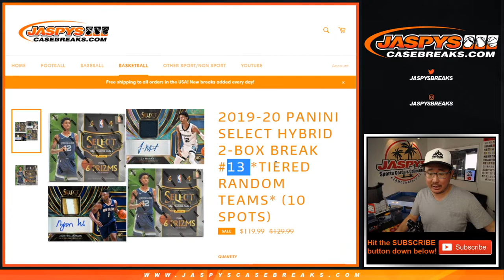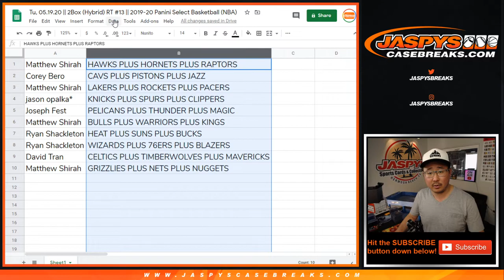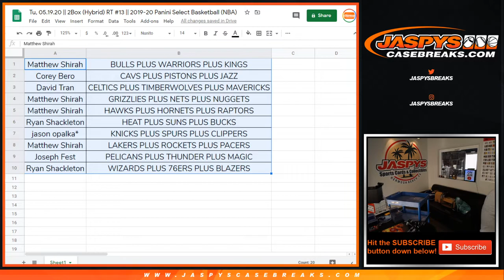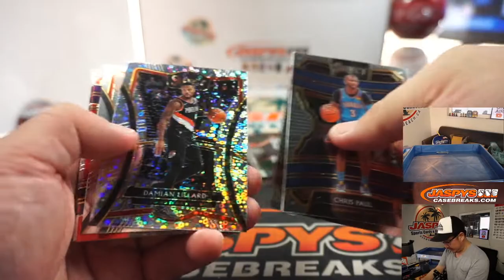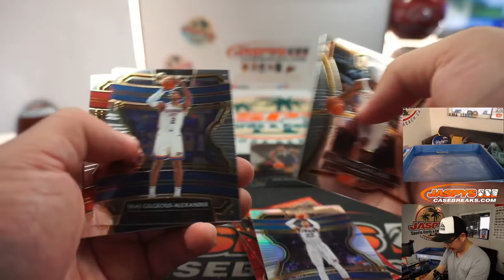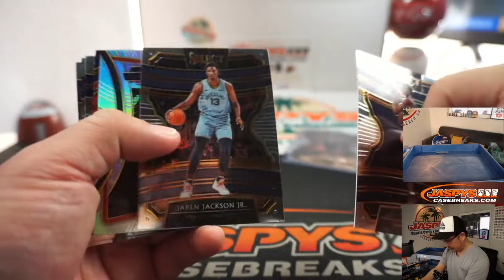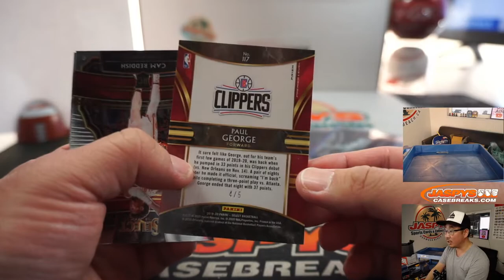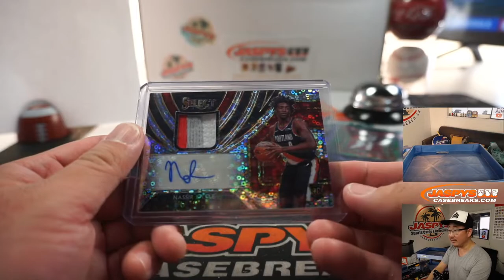Tu, 05.19.20 || 2Box (Hybrid) TRT #13 || 2019-20 Panini Select Basketball (NBA)